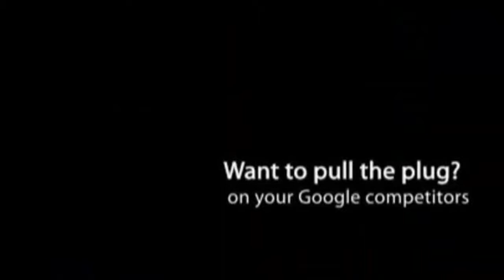★ Joliet IL Dentist - Internet Marketing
Joliet IL Dentist - Get on top of the local Joliet, IL search engine pages for Joliet IL Dentistry before you competitor gets there. Don't get left behind in today's marketing strategies.